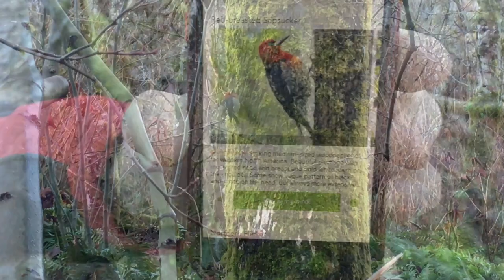Spore Family Adventures: Willis D. Tucker Community Park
We finally made it back to "Willis Tucker" with Jason along!  Enjoy this short video of us playing in old icy snow, hiking the trails, and bird watching.